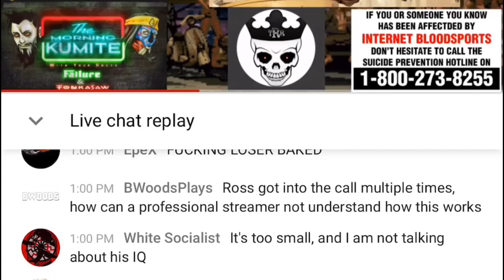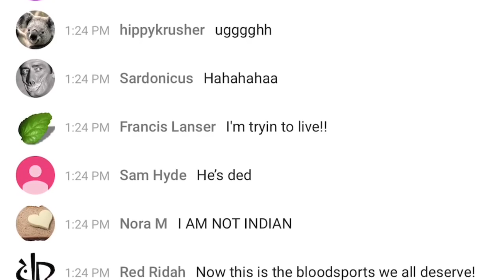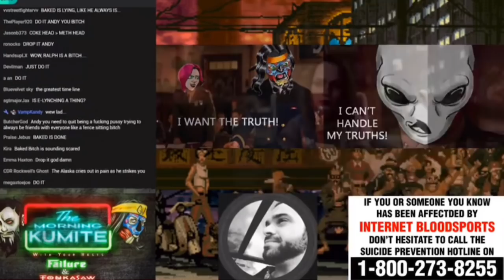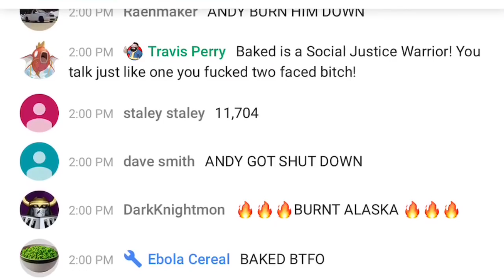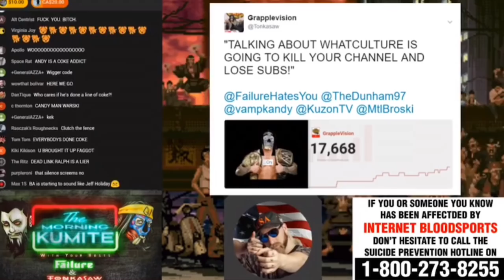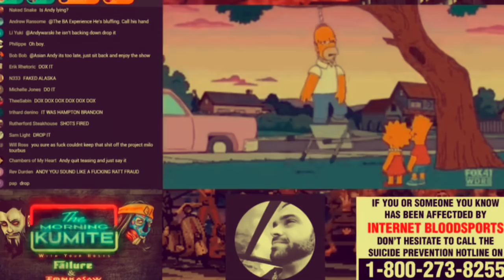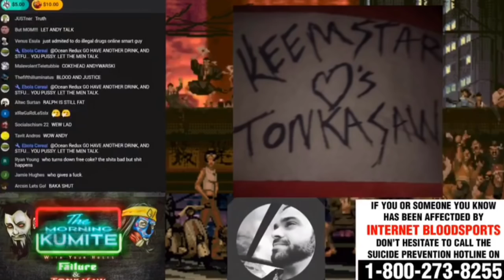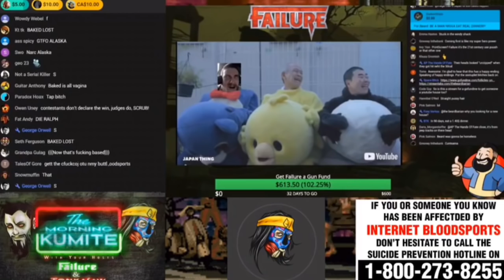4-16-18 Baked Alaska is kicked from Internet Bloodsports - The Kumite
This is the Kumite “The RalphRetort vs Baked Alaska” from 4-16-18. People are still asking questions about this particular stream.

Original Source;
Failure Terminated
The Kumite